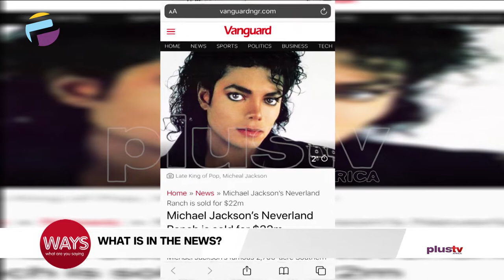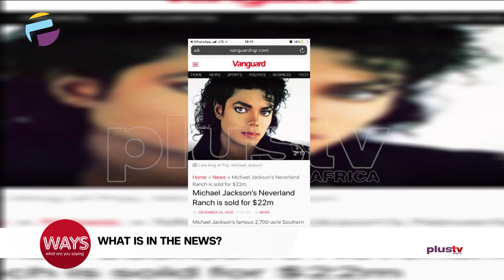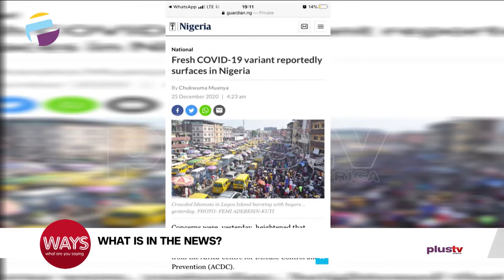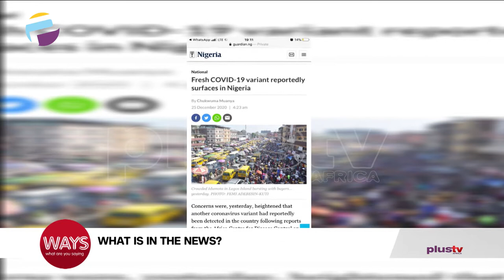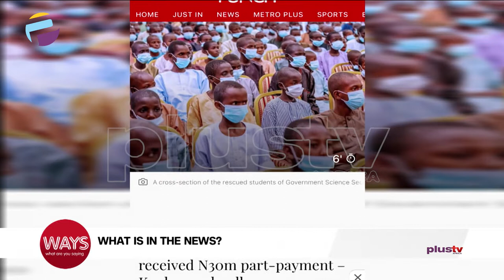Micheal Jackson's Neverland Sold for $22Million, Another Coronavirus Variant Found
Here's what's in the news: Micheal Jackson's Neverland Sold for $22Million, Another Coronavirus Variant Found.